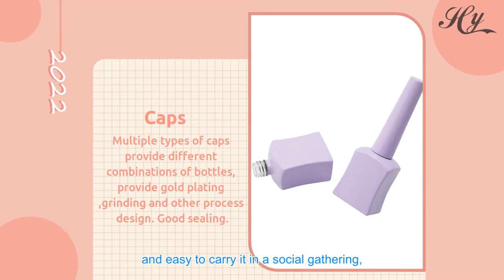Nail Polish Bottle light purple color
Nail Polish Bottle.
The design of   has incorporated many factors. They are the principles of motion mechanics, foot arch type, pressure distribution, the features of the materials, and balance.